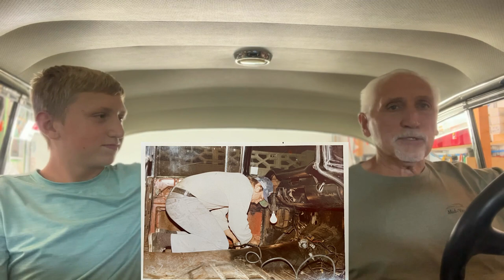The Story Behind A Car I've Owned For Half a Century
This is the 1st episode of Geezer Chat, our new series.

We'll be talking about the amazing story behind my 1956 Bel Air.